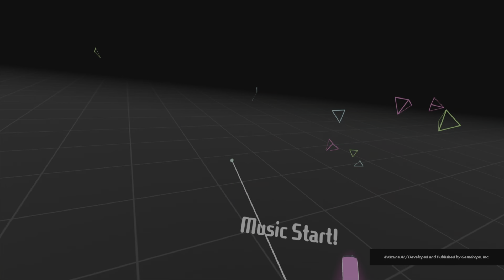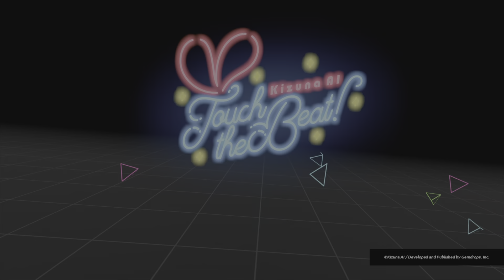Kizuna AI - Touch the Beat!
First 15ish minutes with the game